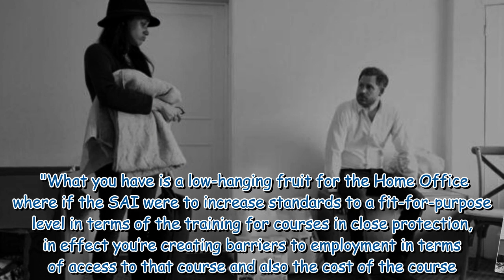Sussexes warned against attending King Charles Coronation over threats